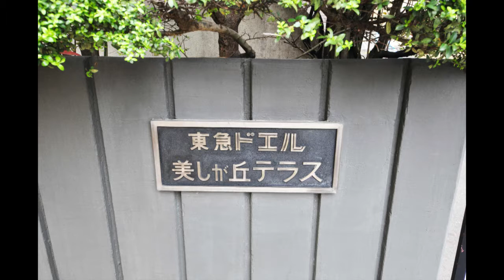【株式会社南海】東急ドエル美しが丘テラス（5階）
東急田園都市線内でも人気の美しが丘エリア。住み心地にこだわったリフォームマンションで、快適・便利な暮らしを実現しませんか？